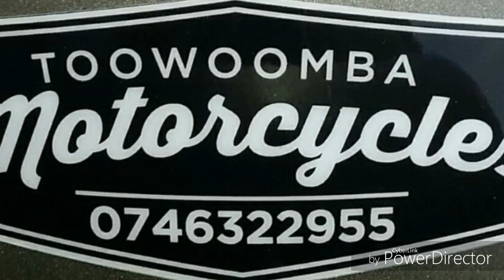2017 Husqvarna tc50 review by c20 mx and Booth Bros. Mx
A 6,7 & 9 year old put the new Husky 50 to work at Gap Creek Moto.